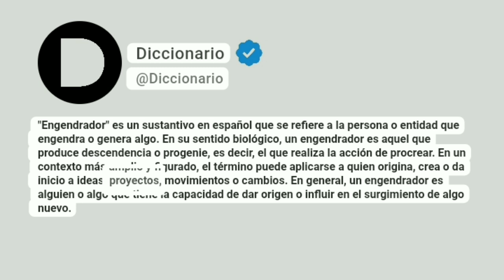Engendrador Significado En Español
"Engendrador" es un sustantivo en español que se refiere a la persona o entidad que engendra o genera algo. En su sentido biológico, un engendrador es aquel que produce descendencia o progenie, es decir, el que realiza la acción de procrear. En un contexto más amplio y figurado, el término puede aplicarse a quien origina, crea o da inicio a ideas, proyectos, movimientos o cambios. En general, un engendrador es alguien o algo que tiene la capacidad de dar origen o influir en el surgimiento de algo nuevo.